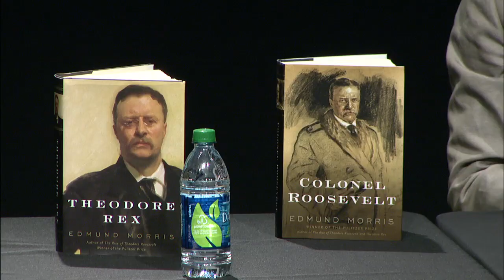Festival of Books Panel - Edmund Morris in Conversation with A. Scott Berg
April 30, 2011: Festival of Books Panel - Edmund Morris in Conversation with A. Scott Berg

For more on the Los Angeles TImes Festival of Books at USC